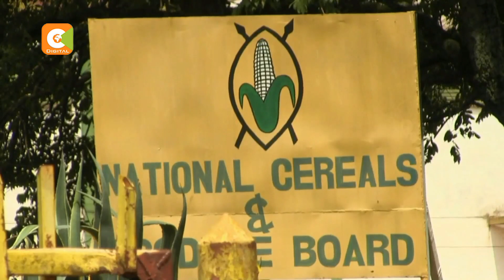Wakulima wa mahindi waanza kulipwa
Siku mbili tu baada ya Rais Uhuru Kenyatta kuamuru waziri wa kilimo Mwangi Kiunjuri kuwalipa wakulima wanaodai bodi ya nafaka mabilioni ya pesa, zaidi ya asilimia 50 ya wakulima waliokuwa wanadai chini ya shilingi milioni mbili kila mmoja wamelipwa. Hata hivyo, kama anavyoarifu Hassan Mugambi wakulima wanahofia mapato ya msimu huu, ikizingatiwa mvua ilinyesha kwa wingi na kuharibu mimea shambani